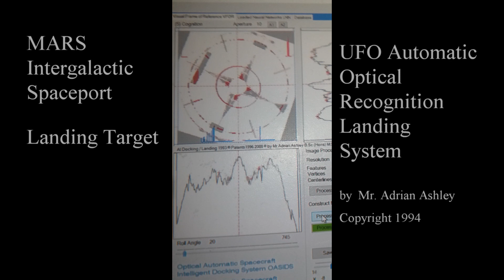SPACECRAFT UFO Carrier / Lander MARS Spaceport / AI Landing 1994, v4 2024 Description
Pilots Jack Adams and G.W. Anderson